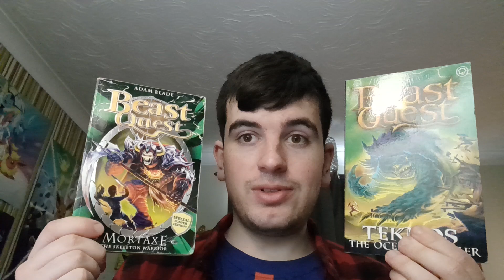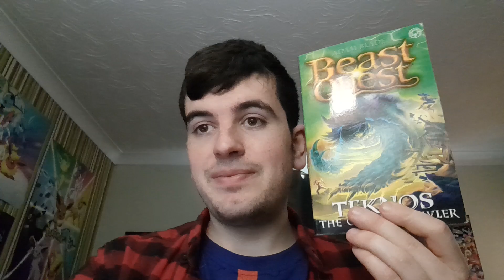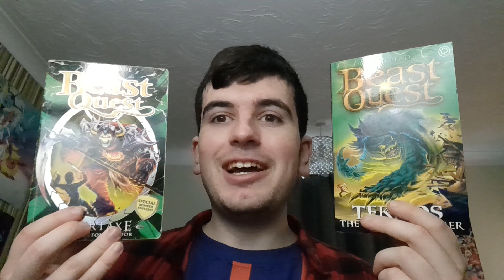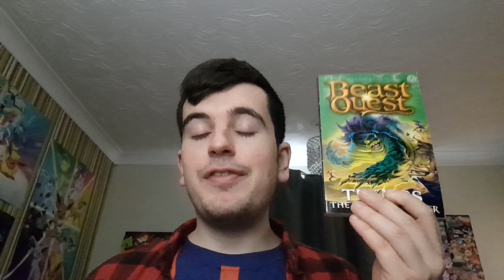Battle of the Beasts AG: Episode 123 Teknos VS Mortaxe